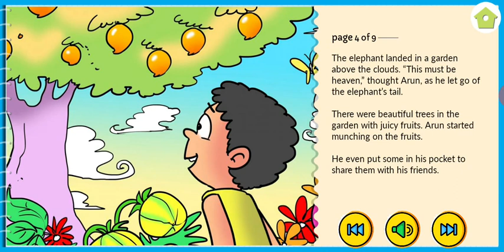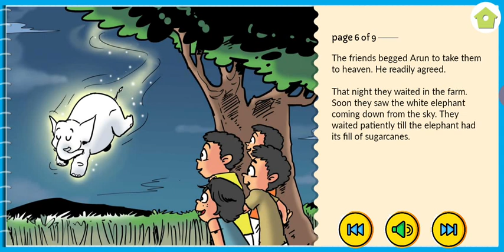stories for kids ||kids entertainment vidios(4)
Kids English learning vidios || English learning vidios ||stories in English ||kids entertainment vidios